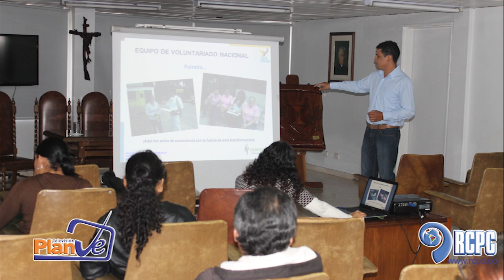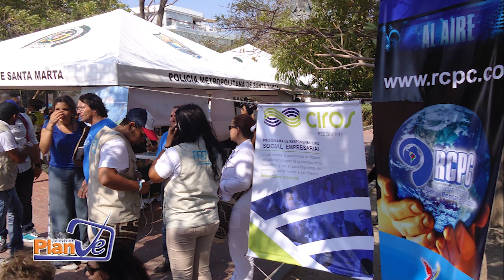Planve Noticias 29 de abril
Planve Noticias 29 de abril. Titulares.

Nota con la Fundación MADOL
Informe 100 días Henry Arias Mejía
Nota con Sigifredo Salazar gobernador de Risaralda
Celebración del mes de los niños en la Cooperativa la Rosa
Cultura: Corporación Musical Que Nota
Dosquebradas: Entrevista con la bailarina profesional Dolly Pedreros.
Pereira: Entrevista con la delegada del Consejo departamental de Voluntariado Yuliana Marcela Buitrago
Chinchiná: Nota con el consejo territorial de Planeación.
Manizales: Nota con la Incubadora de Organizaciones Sociales.
Riosucio: Entrevista con representante de la ONIC.
Personaje de la semana José Daniel Correa, artista Santarrosano Director del Taller Refugio del Arte.